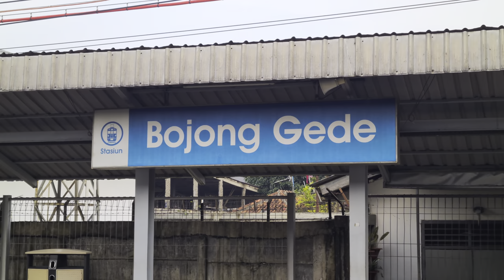Stasiun Bojong Gede: Kompilasi KRL Commuter Line [4K] | JR 205, Tokyo Metro 6000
Kompilasi KRL Commuter Line Lin Bogor: JR 205 Rheos, JR 205 VVVF, dan Tokyo Metro 6000 di Stasiun Bojong Gede.